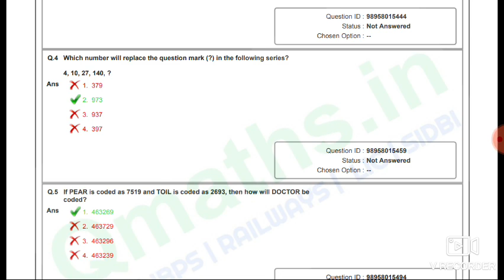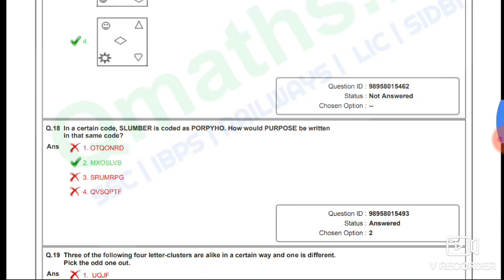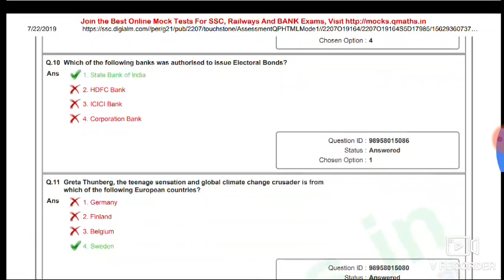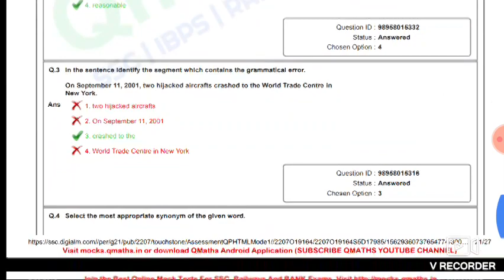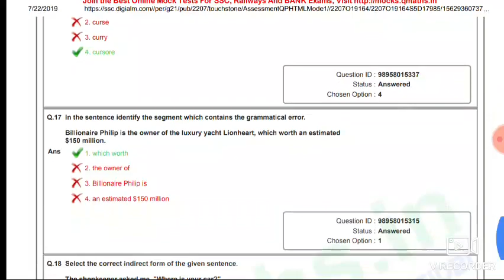DSSSB GRADE 4 & JUNIOR ASSISTANT PREVIOUS EXAM QUESTION PAPER 2019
DOWNLOAD IN PDF DSSSB GRADE IV 2/17 QUESTION PAPER WITH SOLUTION HELD ON SEP -OCT 2019

DOWNLOAD IN PDF DSSSB GRADE IV PREVIOUS QUESTION PAPER 18 SHIFT IN ENGLISH AND HINDI BOTH

DOWNLOAD IN PDF : DSSSB LDC 12 SHIFT QUESTION PAPER WITH SOLUTION 2019 IN BOTH LANGUAGE ENGLISH AND HINDI

DOWNLOAD IN PDF: DSSSB STENOGRAPHER 12 SHIFT QUESTION PAPER WITH SOLUTION WITH BOTH LANGUAGE

DOWNLOAD IN PDF: DSSSB ASSISTANT TEACHER QUESTION PAPER COMBINED ALL SHIFT HELD ON JULY 2018

DOWNLOAD IN PDF : RRB NTPC PREVIOUS YEAR 24 SHIFT QUESTION PAPER IN PDF